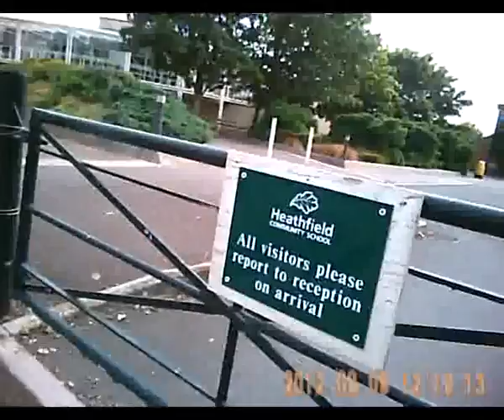Taunton Railway Station to Tacchi Morris Arts Centre and Monkton Heathfield School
One of the most pleasant routes in Taunton along the Bridgwater canal for most of the way.